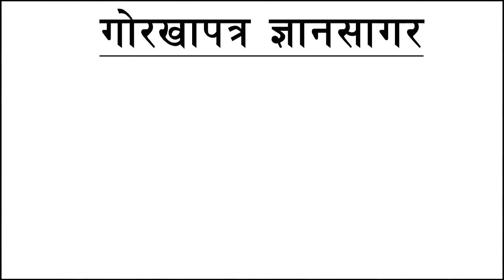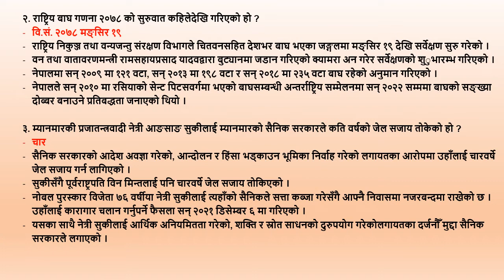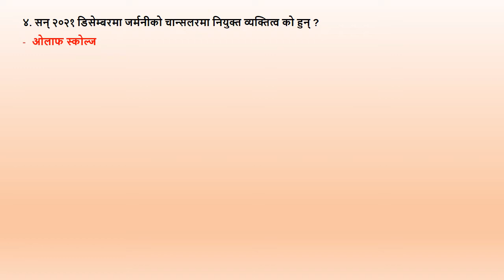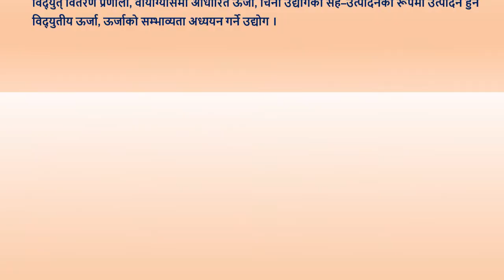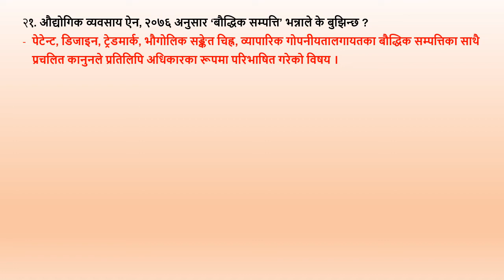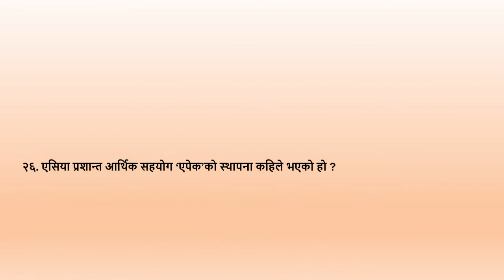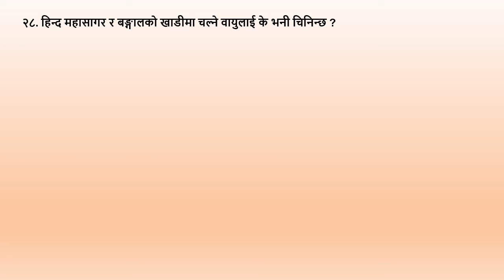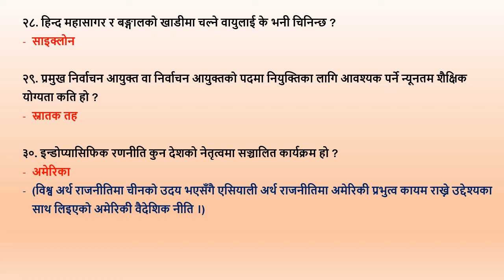Gorakhapatra Gyansagar 2078/08/29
गोरखापत्र ज्ञानसागर (वस्तुगत प्र्श्न उत्तर) लोक सेवा आयोग; २०७८ मंसिर  २९  गोरखापत्र ज्ञानसागर (वस्तुगत प्र्श्न उत्तर) लोक सेवा आयोग;